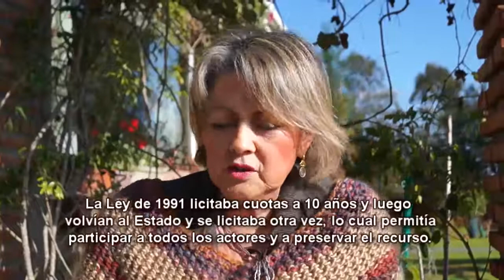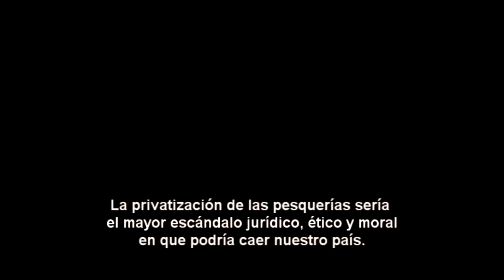Abogada María Cecilia Villablanca y la Privatización de Pesquerías chilenas.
"La privatización de las pesquerías sería el mayor escándalo jurídico, ético y moral en que podría caer nuestro país", afirma la abogada y especialista en Derecho Pesquero, María Cecilia Villablanca quién concedió una entrevista a Radio del Mar.

La abogada señala que "las razones de inconstitucionalidad de este proyecto son las mismas que llevaron en 1990 la "Ley Merino" al Tribunal Consitucional". En ese entonces Jaime Guzman y Sebastián Piñera consideraban que la "Ley Merino" lesionaba garantías a participar en igualdad de condiciones en una actividad económica.

En ese entonces es aprobó otra Ley, la de 1991 la cual licitaba cuotas por 10 años y las que luego volvían al Estado y se licitaba otra vez, lo cual permitía participación de todos los actores y también tenía garantías para preservar el recurso.

La abogada Villablanca afirma que ahora "Un reducido grupo de artesanales tienen hipotecado su devenir porque están subsumidos en una asociación con los grandes industriales".

Frente a esto alega que "ni los pescadores, ni los industriales, son dueños de la pesca, los dueños del patrimonio pesquero somos todos", agerga.

Luego de analizar el proceso legislativo de esta Ley, Villablanca considera que "Si es que no hay unanimidad, el Senado tiene el deber de recurrir a la Comisión de Constitución, Legislación y Justicia y al Tribunal Constitucional", para zanjar la polémica de entregar en forma grautita y perpetua el patrimonio pesquero nacional a cuatro conglomerados de grandes industriales.

También informa que toda la discusión legislativa y la eventual aprobación de esta Ley tien vicios de fondo y de forma. "El vicio de forma es que no se ha consultado a los Pueblos Originarios como lo ha declarado el Tribunal Consitucional tal como lo dispone el Convenio 169 de la OIT".

Respecto al rol del Estado, la abogada dice que "Lo importante es un Estado con la voluntad política de fijar cuanto se va a capturar".

Respecto a la presión que ejerce La Moneda, señala que "el actual gobierno se ampara en la necesidad de dictar esta Ley y de fijar cuotas indefinidas sobre un derecho de propiedad que no ha existido nunca".

Al consultarle que pasa si no se aprueba esta ley antes de fin de año, responde que "entra en vigencia la Ley de 1991", con la cual "tendríamos una herramienta para recuperar las pesquerías colapsadas".

Por último entrega una gran sentencia: "La privatización de las pesquerías sería el mayor escándalo jurídico, ético y moral en que podría caer nuestr país"..